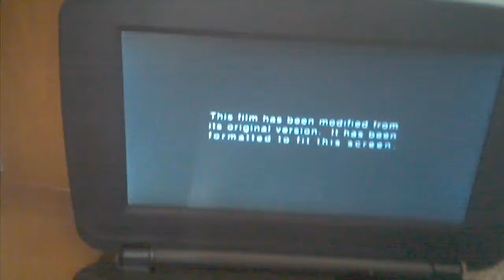The Legend Of Zoro 2005 Part 1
From 2005
Columbia Pictures Presents A Spyglass Enteratemnt Production In Aoseaction With Amblin Enteratment
The Leagend Of Zroro Antini Badness Cathrn Zara Jones Russ Swell Nick Childher
Color 72%